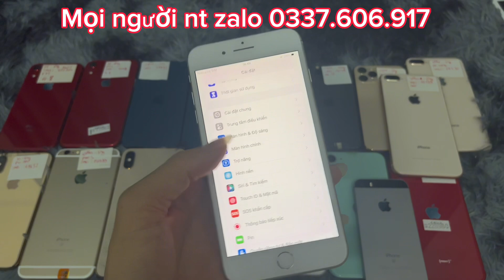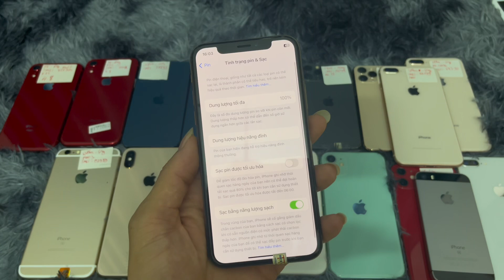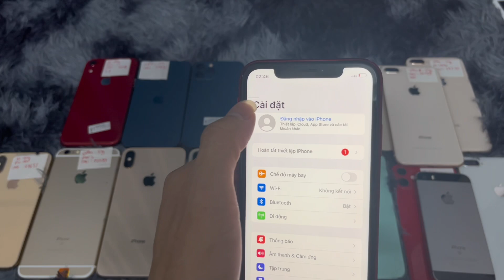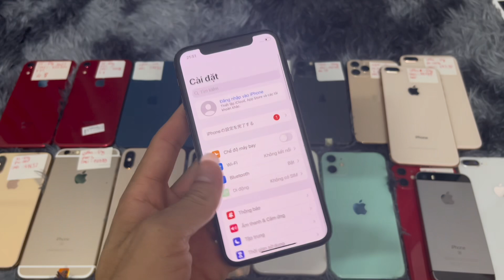iphone gì trước 10tr giờ chỉ còn 599k vậy mọi người ..🍎🍎🍎🍎✅✅✅✅